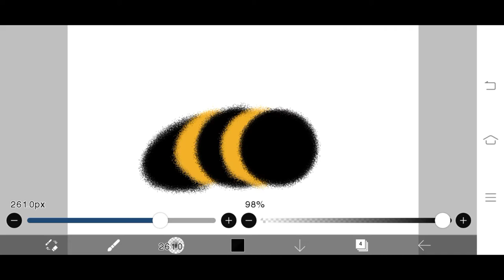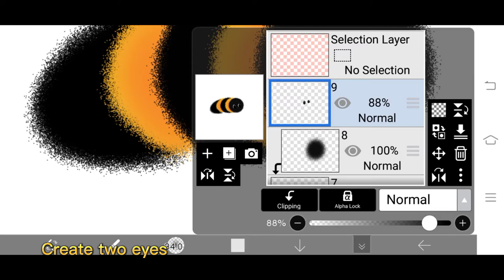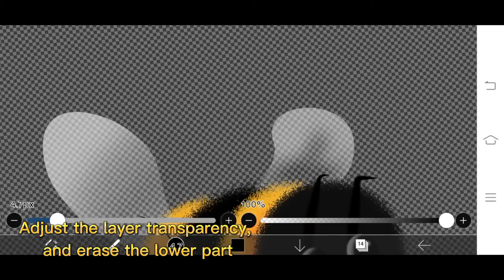Easy Bee Drawing in IbisPaint X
Hello Guys! Enjoy Watching ✨

Background used in the video: 📽